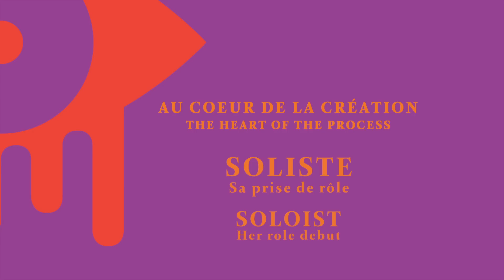Au coeur de la création - Marie-Nicole Lemieux et sa prise de rôle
Plongez au cœur du processus de création de notre nouvelle production Samson et Dalila.